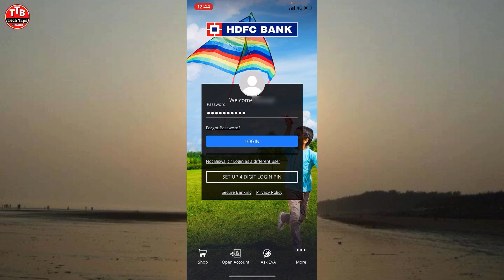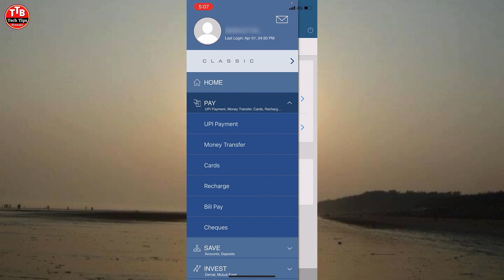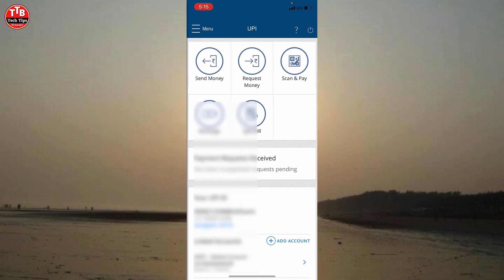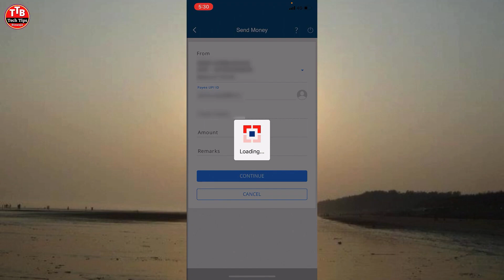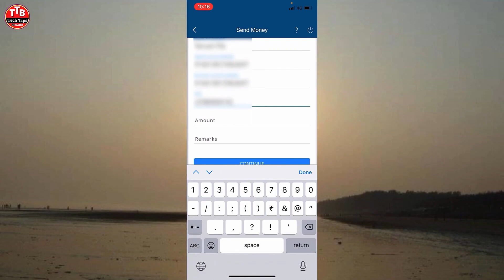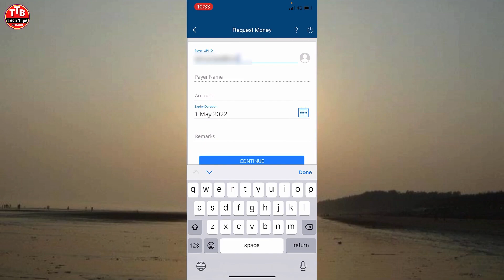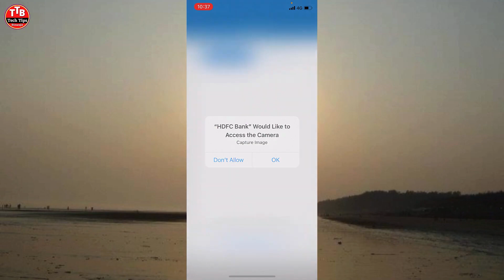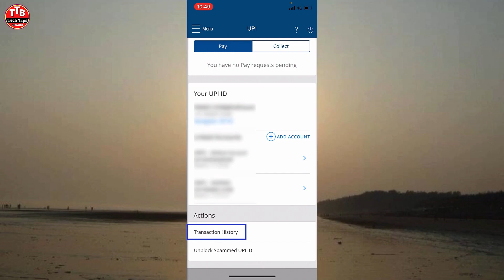How To Do UPI Registration In Hdfc Bank | Hdfc Mobile Banking Upi Registration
Queries Solved:-
hdfc bank upi registration
how to do upi registration in hdfc bank
how to hdfc bank upi registration,
hdfc bank upi registration 2023
hdfc mobile banking upi registration,
hdfc upi kaise banaye
hdfc mobile banking upi kaise banaye
hdfc net banking se upi kaise banaye
hdfc app me upi kaise banaye
how to create upi in hdfc app,
how to register upi in hdfc bank
hdfc ka upi id kaise banaen
hdfc bank bhim upi registration
hdfc bank
hdfc app upi registration